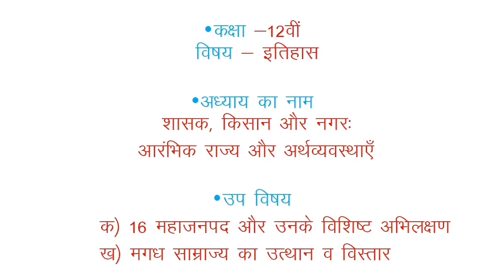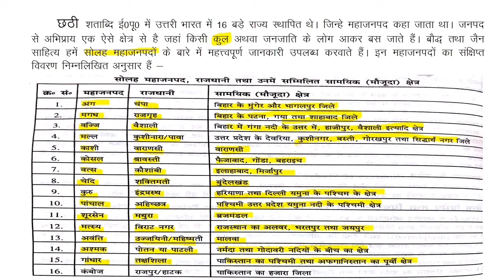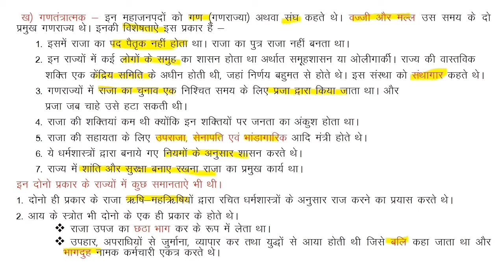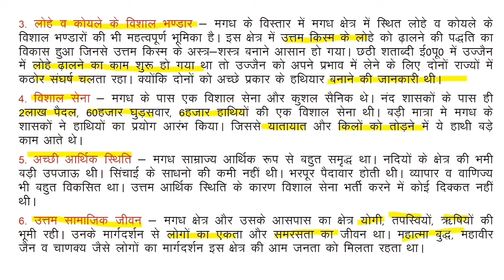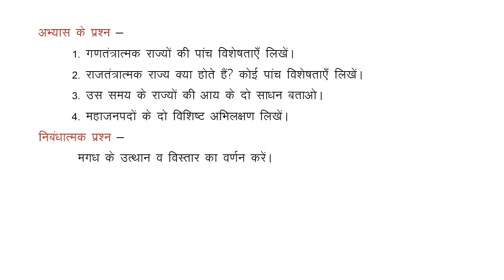12th History Lecture, Chapter-2, Part-2, Raja, Kisaan or Nagar - Mahajanpadas by Dr. Laxmi Narayan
This lesson describes the sixteen Mahajanapadas. It also describes the Rise and Expansion of the Magadhan Empire.